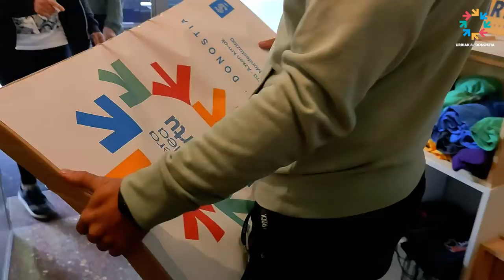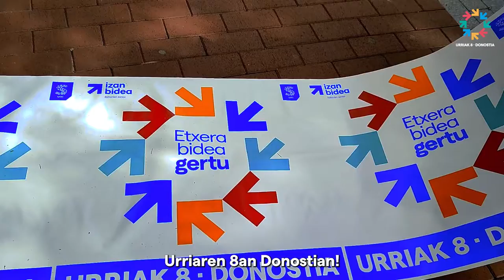Etxerabideagertu! KUÑA SPOT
Prest gaudelako etxera prozesua egi bilakatzeko
Etxera bidea inoiz baino gertuago dugulako

El 8 de octubre nos reuniremos en Donostia

Urriaren 8an Donostian!  El 8 de octubre en Donostia!